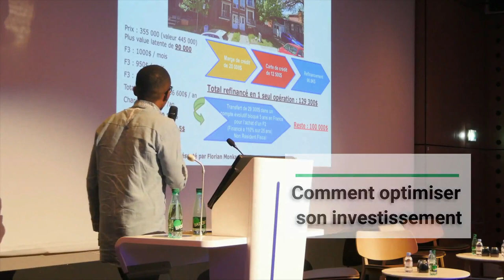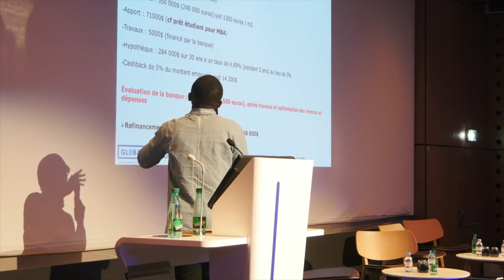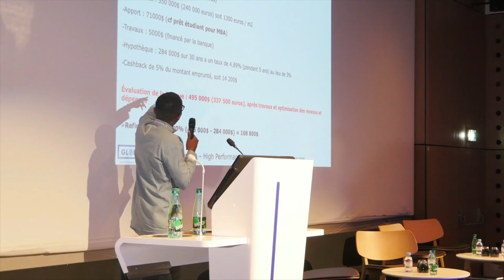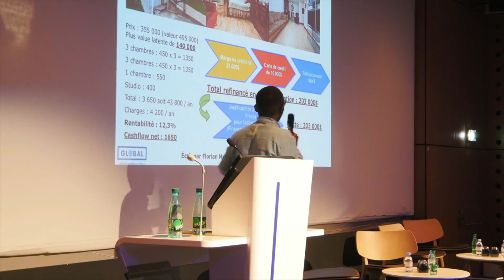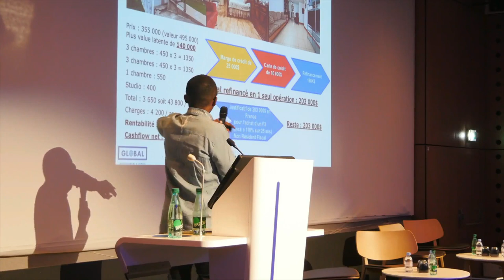Comment optimiser son investissement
Dans cette nouvelle vidéo, je te dévoile quelques pépites pour optimiser ton futur investissement immobilier. Pour gagner en rentabilité, une bonne négociation est primordiale et je vais te montrer ce qu'il te sera possible d'obtenir avec une touche d'audace !

Avertissement